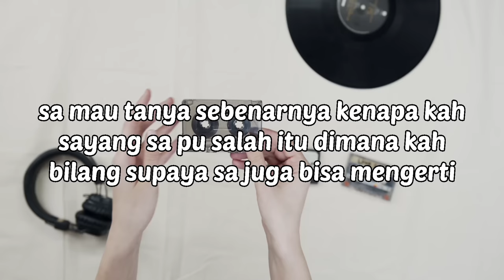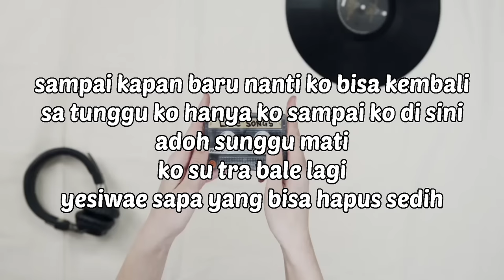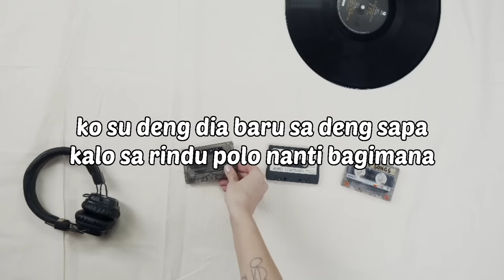Ko su deng dia baru sa deng sapa(lirik)